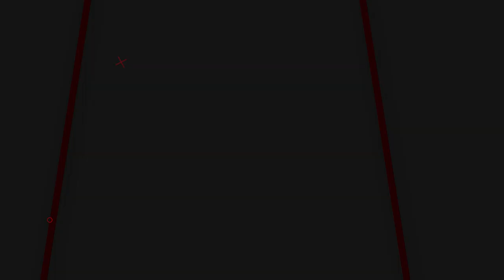TOKO SENAPAN ANGIN TERBAIK & TERLENGKAP DI INDONESIA | UPDATE SENAPAN TERBARU 2023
📢📢PENTING
Pastikan transaksi menggunakan nomor rekening resmi perusahaan kami :